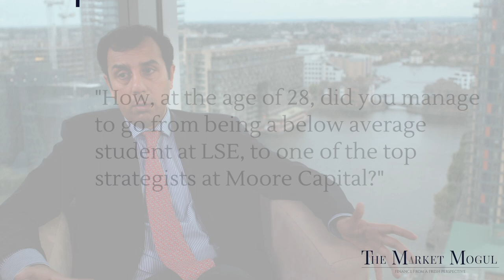From below average to Hedge fund strategist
From below average to Hedge fund strategist. Muzaffar Khan, Author, ex Advisor to Man Group, Senior Strategist at Moore Capital, exclusively interviews with The Market Mogul, talking finance & trading.

The Market Mogul presents: Meet A Mogul at themarketmogul.com

Exclusive video interviews with leaders in Finance & Business, from founders to C-level executives. Learn the similarities of investment banking and being an entrepreneur.